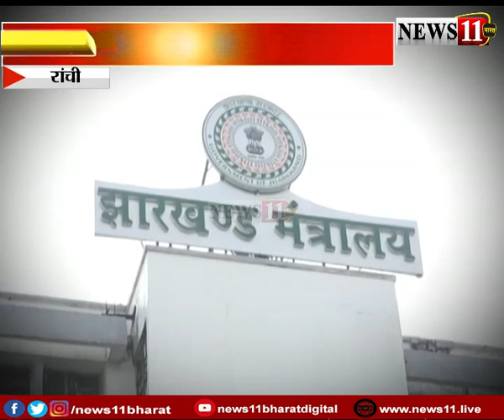उद्योग सचिव बनने के बाद IAS वंदना दादेल ने देखें क्या कहा